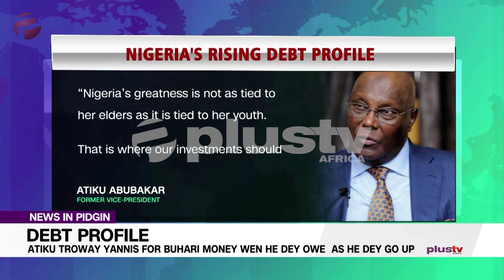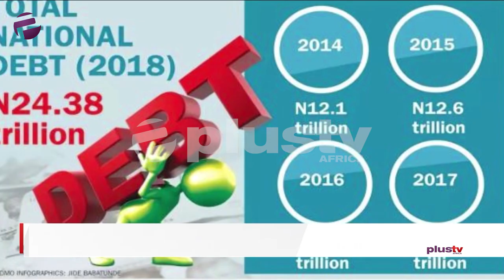Atiku Troway Yannis For Buhari Money Wen He Dey Owe As He Dey Go Up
Befor Vice-Presido Atiku Abubakar, say naija under the administrate of oga Presido  Muhammadu Buhari, don take plenti loans for the last three years, than as e dey for the 30-year period preceding 2016.

As he take yan, na de befor Chief Executive Officer, Naija  Economic Summit join bodi wen e be, Prof. Anya O. Anya make dem know dis mata.